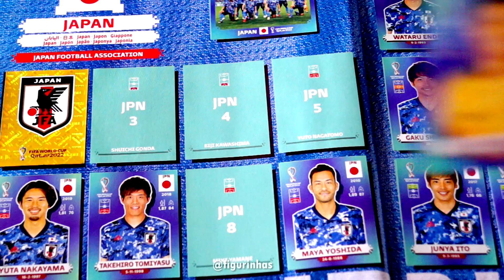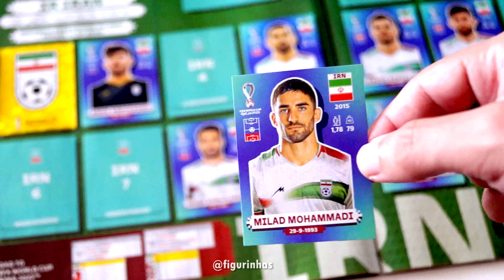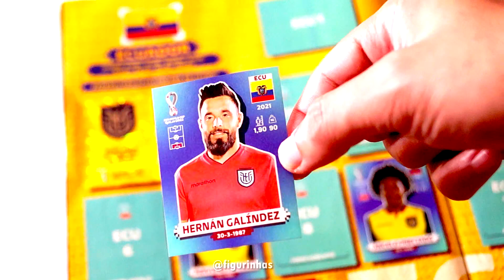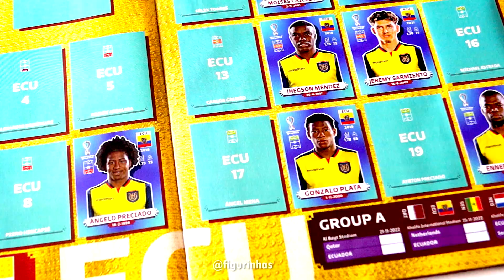Colando Figurinhas no Álbum da Copa do Mundo 2022 - PARTE 24 (387 de 670)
Veja mais nove figurinhas sendo coladas no Álbum da Copa do Mundo Catar 2022. Com elas alcanço 57% do álbum.

00:00 MEX 13 Andrés Guardado
00:23 JPN 4 Eiji Kawashima
00:45 DEN 15 Daniel Wass
01:09 IRN 9 Milad Mohammadi
01:42 FWC 2 Troféu - Parte Superior
02:04 FWC 3 Troféu - Parte Inferior
02:28 CRC 7 Óscar Duarte
02:50 ECU 3 Hernán Galíndez
03:17 ECU 17 Ángel Mena
03:42 Progresso Total: 387 de 670

Todos os dias vou publicar um short colando uma figurinha no Álbum da Copa do Mundo 2022 da Panini.

Acervo especial de Charles Fernandes.

🎵 Track Info:

Title: Mahogany by Filo Starquez

Mahogany by Filo Starquez

 / mahogany
YouTube Music:

 • Mahogany

🖥️ Sobre o YouTube:

O YouTube é uma plataforma de compartilhamento de vídeos que permite aos usuários assistir, enviar, comentar e curtir conteúdo de todos os tipos.